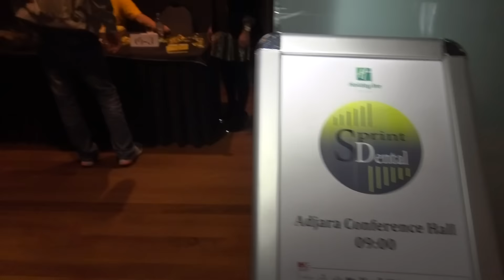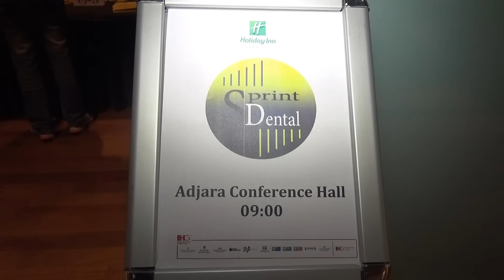Sprint Dental Georgia